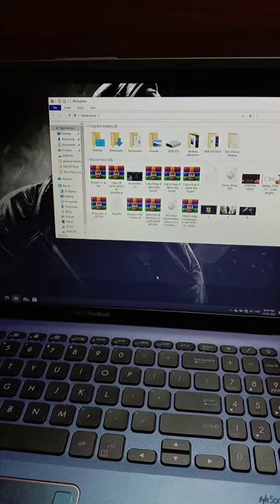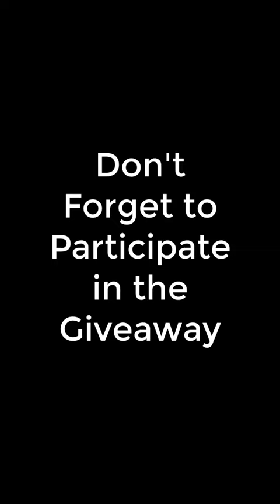Zeb-Tempest Premium USB Gaming 🟡 Mouse with 7 Modes LED Lights Under 599 💥Unboxing💥Giveaway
Zeb -Tempest is a premium gaming mouse that comes in an Ergonomic Design with LED lights that come with 5 modes, a High-Resolution Gaming-Grade Sensor with 4200 DPI, a DPI switch, gold plated USB.
            💥Other Features💥
💠 Ergonomic design
💠 LED lights with 5 modes
💠 High-resolution gaming-grade sensor
💠 Gold plated USB Braided cable
💠 Works on most surfaces
💠 Plug and play
💠 Premium Gaming Mouse Under 600

✅ Leave a comment(what are your thoughts regarding what should be improved in this channel) and smash like
✅ Share (a lot) 1k subs viewers will make this deal done

All music used in this video is licensed.
Contact Canva with the bill numbers for more details .